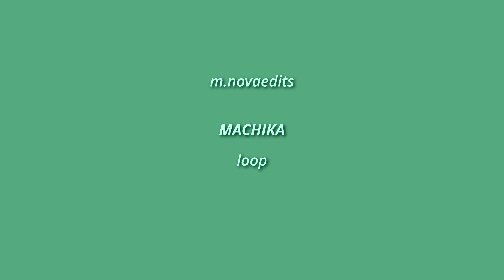j. balvin - machika [edit audio]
If used, please credit!
If on Instagram or TikTok, tag me @m.novaedits so that I can see your edits.